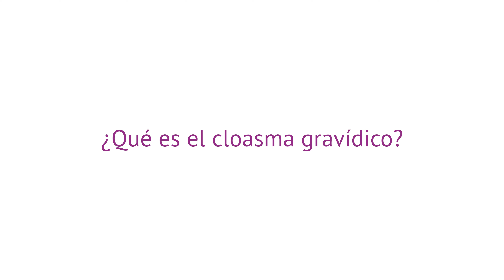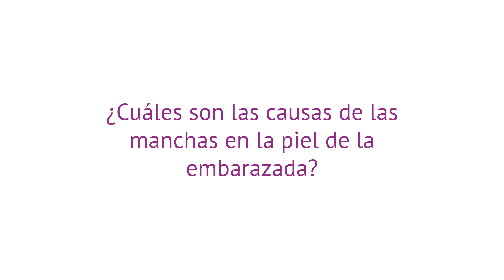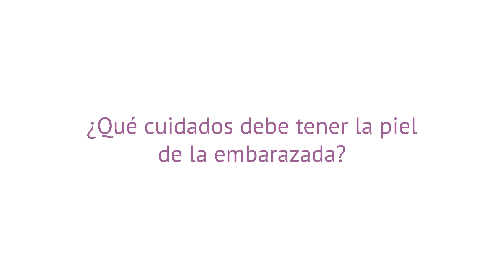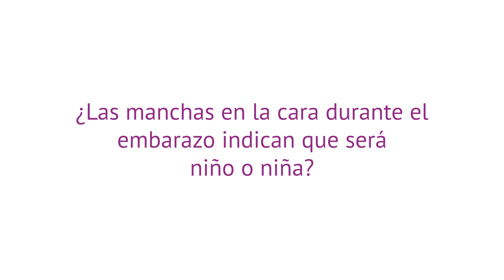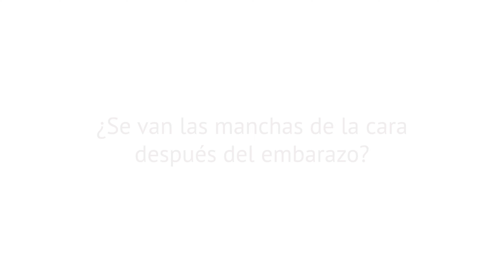¿Por qué salen manchas en la piel en el embarazo? ¿Cómo evitarlas?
📝 La aparición de manchas color café en la piel de la cara de las embarazadas es una situación bastante común (alrededor de un 70% de las embarazadas). ¿Te ha ocurrido?

📝 El nombre que recibe es melasma o cloasma gravídico. Sin embargo, también es posible que lo conozcas como paño o máscara del embarazo.

📝 Para prevenir el melasma, o que las posibles manchas en la piel se oscurezcan más, será conveniente moderar la exposición solar y evitarla, especialmente, en las horas centrales del día. Además, deberás utilizar protector solar con FPS alto y gorra o sombrero, así como gafas de sol, para que el sol no te dé de manera directa en el rostro.

🔎 Si deseas obtener más información sobre el tema, puedes visitar el siguiente enlace

🔎 En este artículo podrás leer más información acerca de cómo y cuándo se puede conocer con certeza el sexo del bebé que viene en camino

🔎 Aquí podrás leer más acerca de los sofocos en el embarazo

Capítulos:

0:00 Introducción
0:45 ¿Qué es el cloasma gravídico?
1:36 Causas del cloasma gravídico
3:12 Cuidados piel de la embarazada
4:13 Tratamiento del cloasma gravídico
5:01 Preguntas frecuentes
5:08 Manchas en la cara: ¿indica si será niño o niña?
5:47 Cloasma gravídico, causa otros síntomas?
6:14 ¿Se van las manchas tras el embarazo?